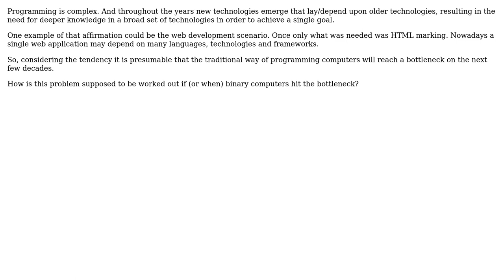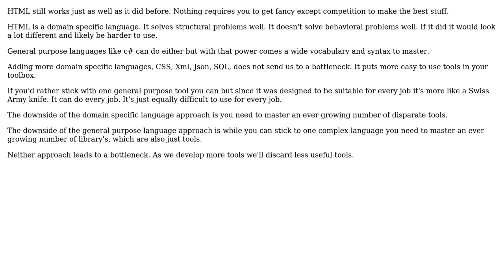How are academics planning to solve the bottlenecks of binary computer's programming in the...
Software Engineering: How are academics planning to solve the bottlenecks of binary computer's programming in the upcoming years?

With thanks & praise to God, and with thanks to the many people who have made this project possible! | Content (except music & images) licensed under CC BY-SA | Music | Images & others | With thanks to user Jose Ezbie user candied_orange and the Stack Exchange Network Trademarks are property of their respective owners. You are responsible for your own actions.